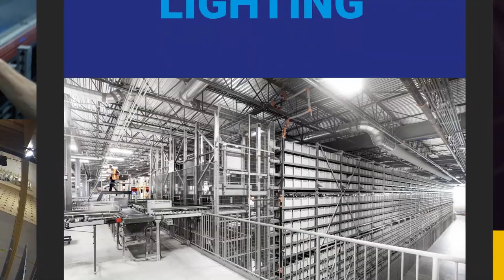Jagadish Easwar Executive Director -Sonepar in India (Talking Head Video Employees)